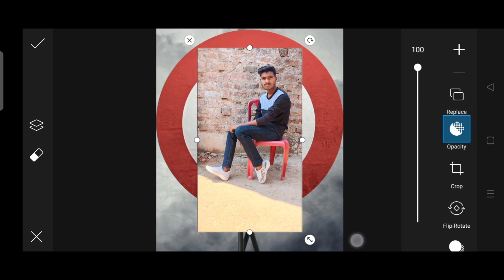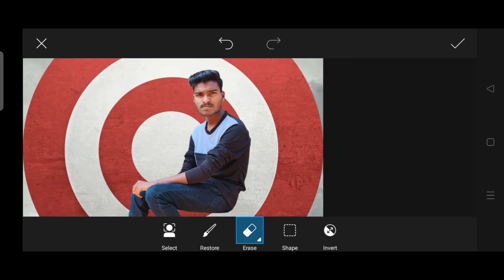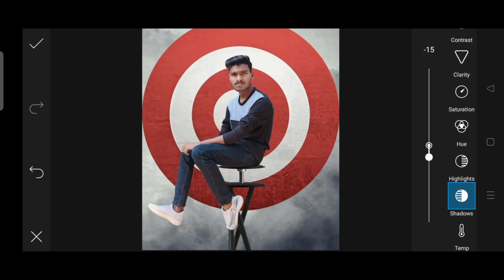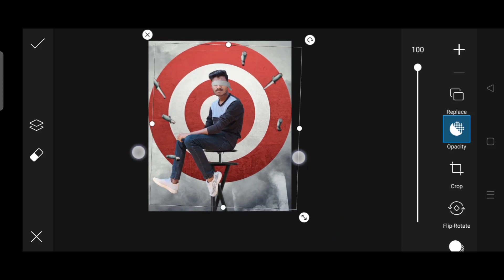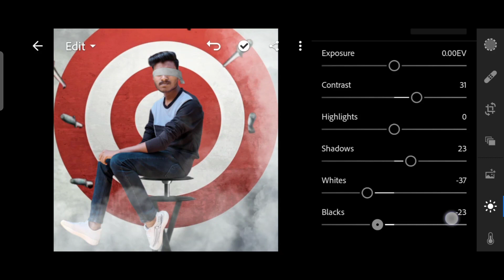Vijay Mahar photo editing tutorial step by step| new type photo editing like Vijay Mahar| photo edit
BELL 🔔 ICON

Vijay Mahar photo edit
new type photo editing tutorial
photo editing step by step
photo editing
photo edit
photo editing from PicsArt and lightroom
light adjustment
light adjustment on our photo
Lightroom photo editing tutorial
PicsArt photo editing tips and tricks
Lightroom photo editing tips and tricks
how to remove background from PicsArt
how to change background from PicsArt
background change photo editing video
background change photo editing apps

photo editing
photo edit